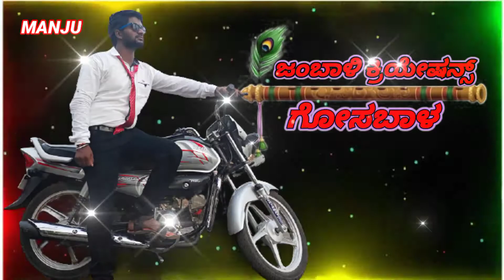ಜೈ ಹನುಮಾನ ಭಕ್ತಿ ಗೀತೆ. ಸಾ//ಗೋಸಬಾಳ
jambali creation (manju bulli)gosabal